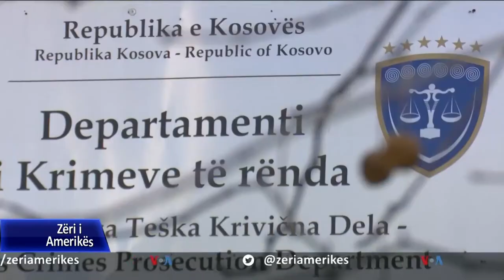Kosovë, sfidat e drejtësisë gjatë pandemisë së COVID-19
Misioni i EULEX-it në Kosovë, tha të martën në një raport mbi sundimin e ligjit se institucionet e drejtësisë u përballen me vështirësi të mëdha përgjatë pandemisë së COVID-19. Në raport theksohet se sfida kryesore e këtyre institucioneve ishte mbrojtja e të drejtave themelore të njeriut ndërsa nënvizohet shqetësimi për shtimin e dhunës në familje gjatë pandemisë.